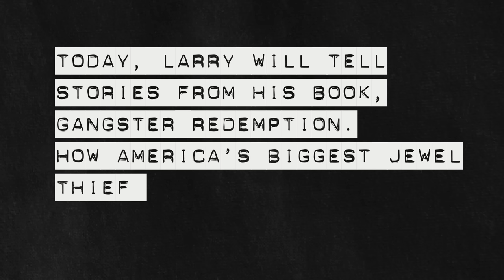What I Did To Get Sent BACK To Prison Ep18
In this episode, Larry talks about the changes he experienced in the new world around him after being released from prison. From the size of cell phones to the selection of a subway sandwich, Larry realizes the changes around him are too much to handle and ultimately lead to him losing his cool and heading back to prison.

Starter Pack Comes With 4 Crooked Diamond Cigars One Of Each Size
New Triple Torch Cigar Lighter
New Smoke Neutralizer Spray